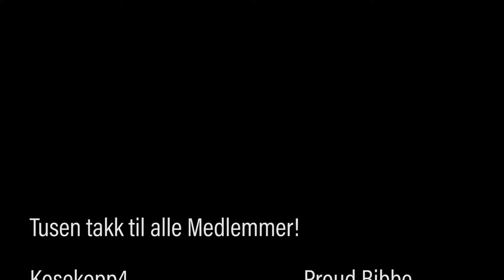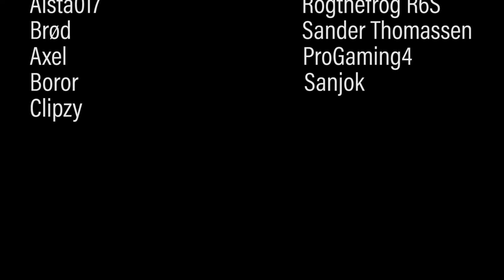Spiller Fortnite igjen! - Men Uten Bygging!